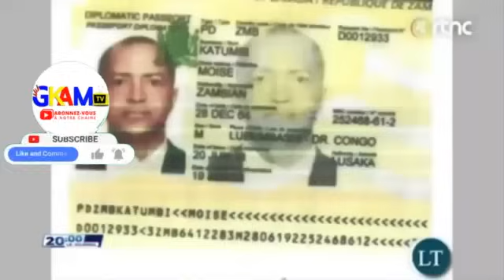DÉBOUT CONGOLAIS 16/6/24: FARDC ASALI VENGEANCE YA MUNENE EPA BA M23 ! DRONES D'ATTAQUE EBOMI EBELE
En étant dans le besoin de moderniser (renouveler) les matériels qui servent à transmettre l'information, càd caméra, groupe électrogène et avoir un nouveau local moderne ou votre studio .La Chaîne GKAM TV  vient par le bien de ce lien ci-dessous solliciter vos contributions pour résoudre le cas susmentionné.

L'objectif est celui d'atteindre 10.000 $ dollars Américains $, pour se procurer des nouveaux matériels afin de continuer à vous informer.

*Merci de contribuer selon vos moyens.5$ ,10$,20 $,50$, 100$, 200$ , 300 $ et plus .
 10000 dollars c ' est 100 PERSONNES qui donnent 50 $ nous pouvons le faire .
                             SWIFT INTERMEDIARY BANK  MIDLGB22

L'union fait la force dit-on Merci à tous

Resté nous fidèles et partage nos vidéos dans vos groupes WhatsApp et faire abonnée les autres.